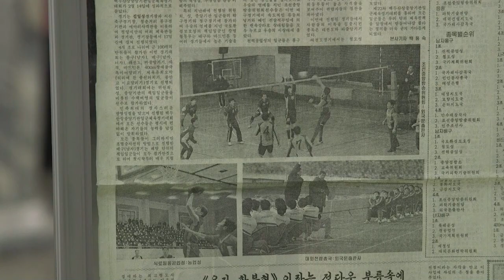Homem é detido por conexão com morte de King Jong-nam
Mais uma pessoa foi detida por suspeita de ligação com o assassinato do meio-irmão do líder norte-coreano. A prisão ocorreu na Malásia, onde Kim Jong-nam foi morto.